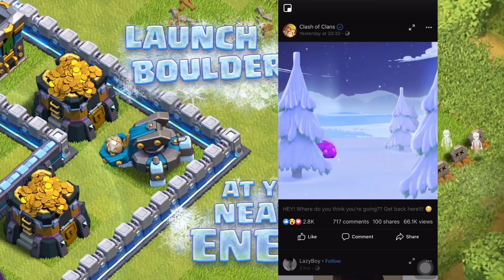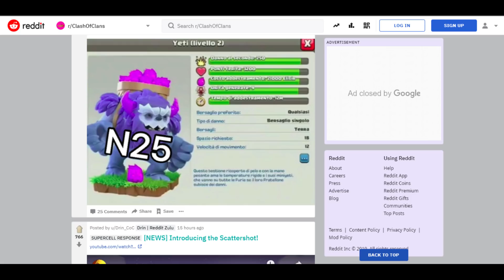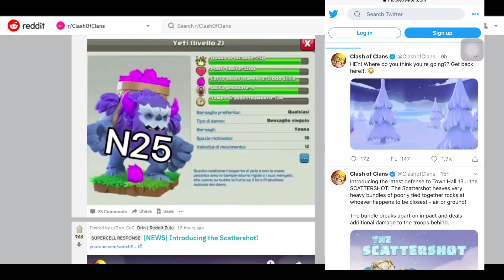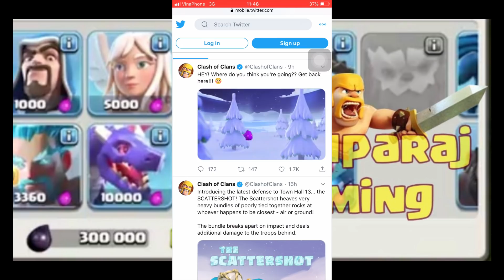YETI NEW TROOP HÉ LỘ LÍNH MỚI UPDATE TH13 Clash of clans | Akari Gaming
Những hình ảnh về đơn vị lính mới YETI  chưa từng có trong lịch sử clash of clans đã được supercell chính thức hé lộ trên facebook và twitter.
 Và ngay lập tức hình ảnh này đã được cộng đồng game thủ coc chụp lại.
Chúng ta hãy cùng khám phá và thảo luận về những hình ảnh he lộ lính mới yeti new troop ở coc nha! !
Link bài viết:
Hãy cùng theo dõi tới cuối video để có thêm thông tin chi tiết các bạn nha.
Mình Là Người Mới Mong mọi người Ủng Hộ
● Nếu có bất cứ thắc mắc, khiếu nại nào về bản quyền hình ảnh cũng như âm nhạc có trong video mong chủ sở hữu liên hệ trực tiếp với tôi qua địa chỉ Email: . Xin cảm ơn!
✖ Những video này được thiết kế đặc biệt cho mục đích giải trí. Không có ý định vi phạm bản quyền.
Ấn vào hình chiếc chuông để nhận được những thông báo mới nhất về nội dung trò chơi clash of clans